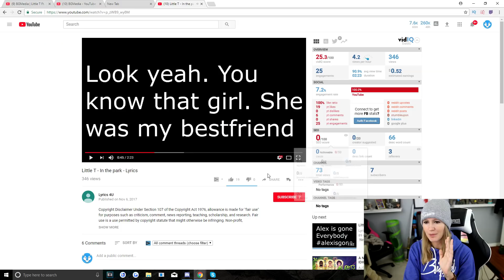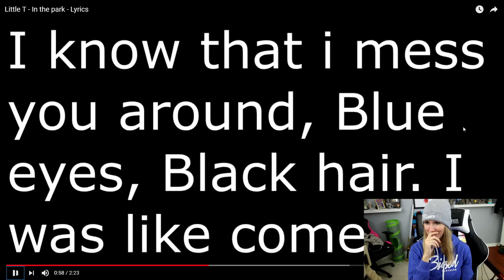Little T Ft. Aiden Mccabe - In The Park | My Reaction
In this video, Little T , a Blackpool Grime artist, makes a song with Aiden Mccabe that does not seem like a diss track, but is talking about how some girl is no longer their friend. This is my reaction.